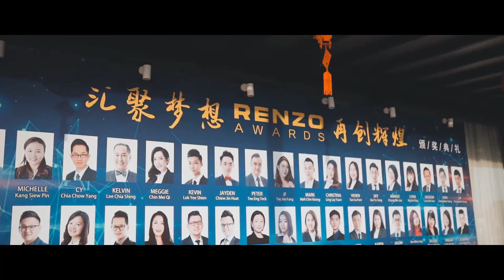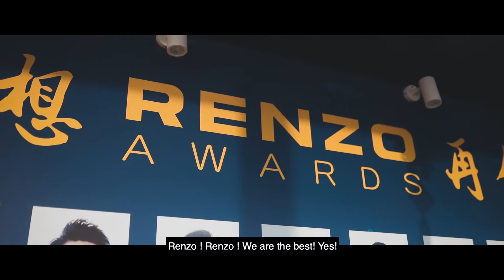Renzo Event 2020